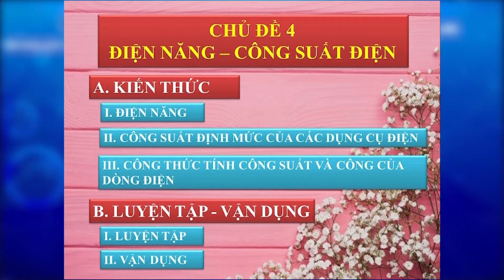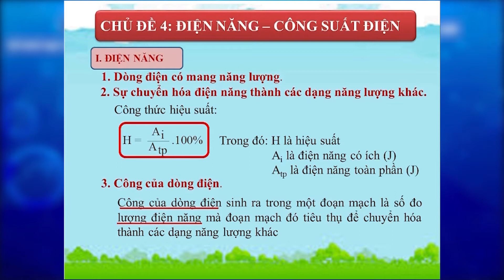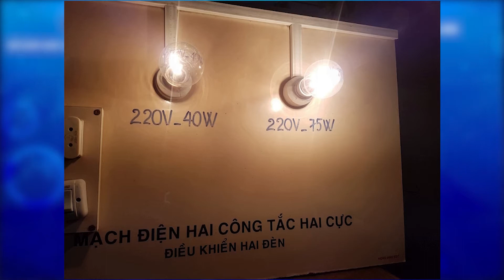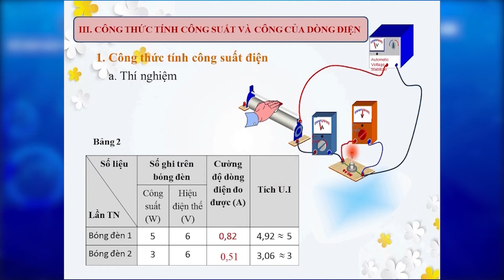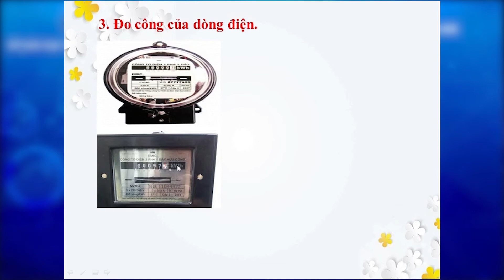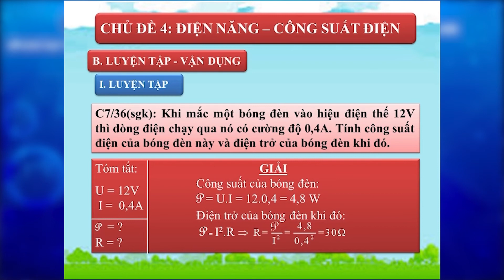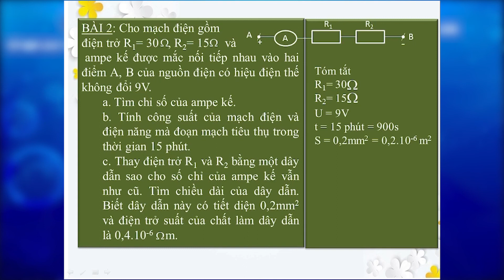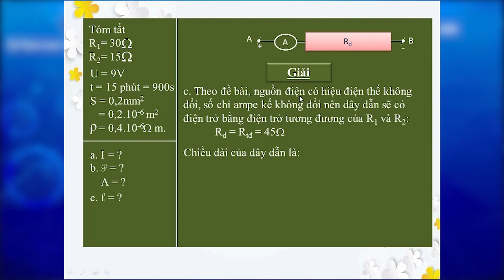Khối 9 Vật lý: Điện năng Công suất điện Nguyễn Thị Phương Anh 18 10 2021 9h30